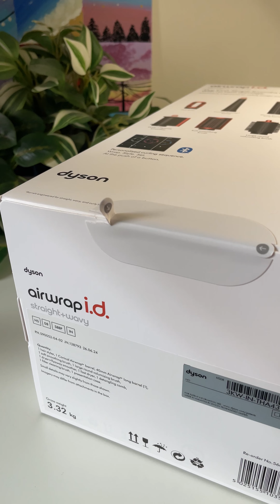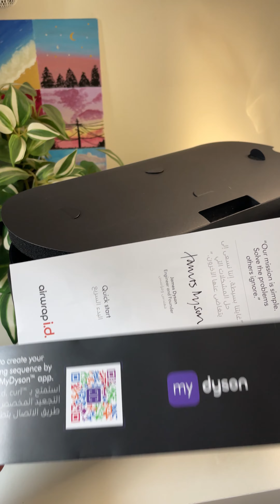Is the Dyson Airwrap i.d. a Game Changer? | Unboxing & First Try